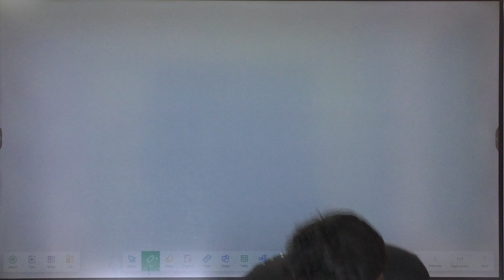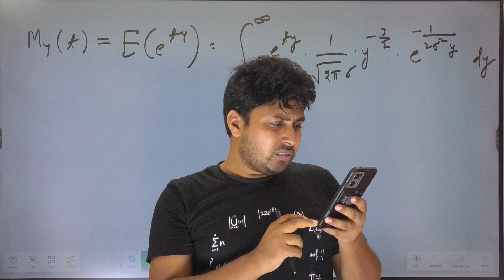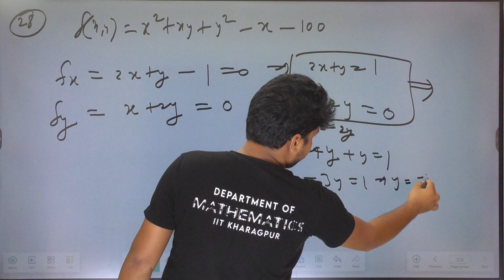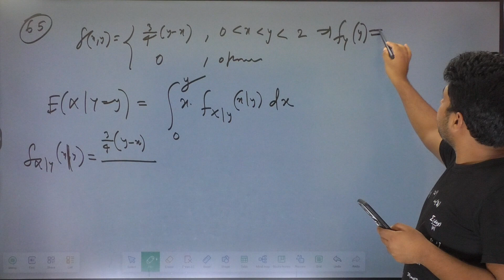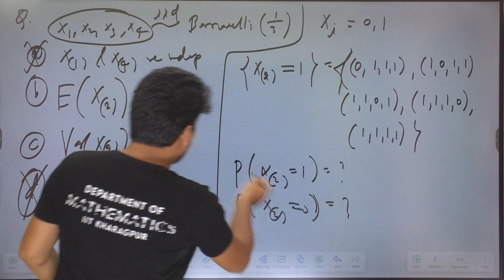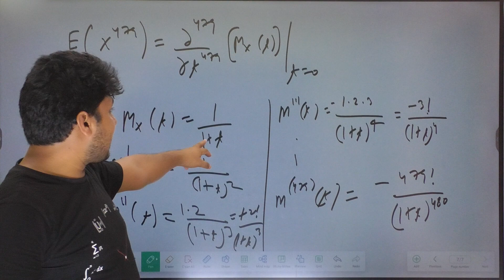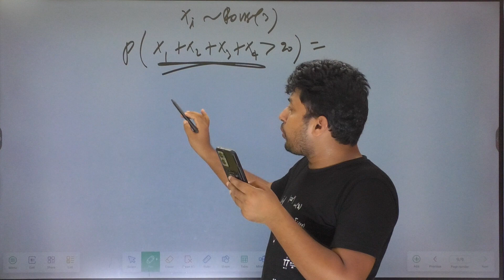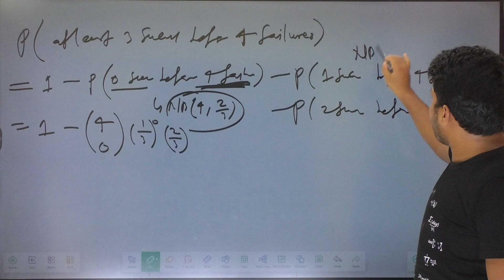Doubts Class-43 : JAM, GATE & NET 2024 | Statistics & Maths | Santosh Sir | Mathstats@8810409392